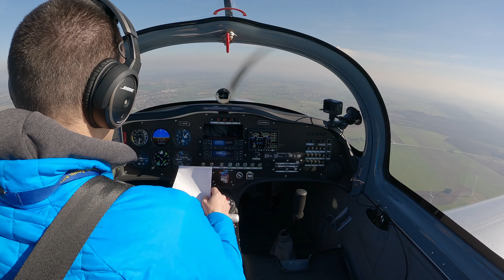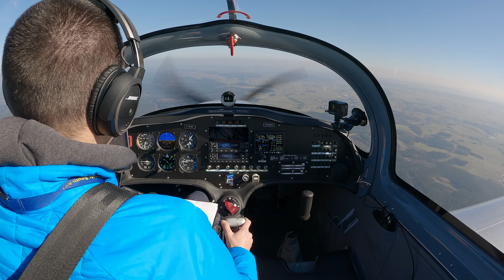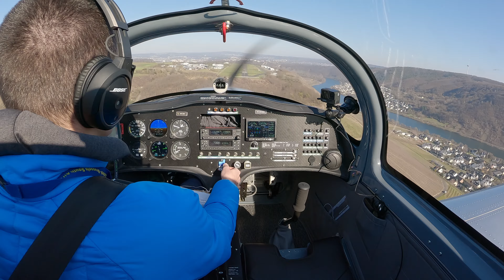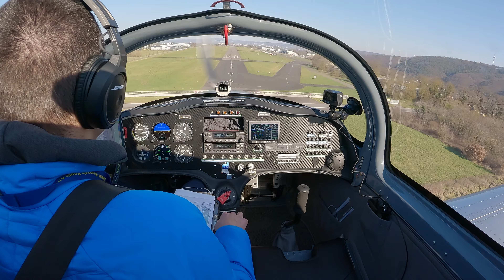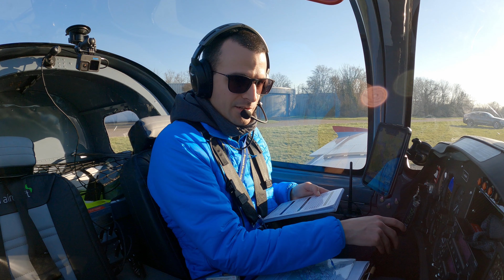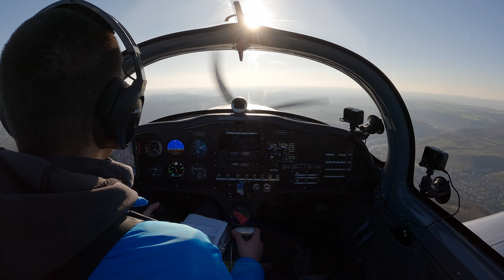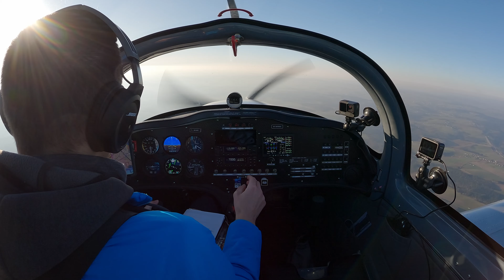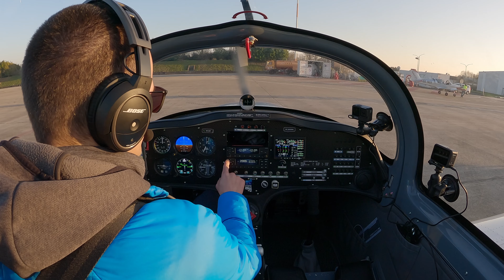First flight to Germany: EBCI to Koblenz-Winningen (EDRK) with a go-around, and back along the Mosel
See description below (with timestamps at the bottom).

Weather:

EBCI 011150Z 05013KT CAVOK 03/M04 Q1025 NOSIG
EBCI 011220Z 04011KT CAVOK 03/M03 Q1025 NOSIG
EBCI 011250Z 04011KT 350V070 CAVOK 03/M04 Q1024 NOSIG
EDFH 011320Z 04009KT 360V090 CAVOK 03/M04 Q1020
EDFH 011350Z 03009KT 350V110 CAVOK 04/M04 Q1020
EDFH 011420Z 03013KT CAVOK 04/M04 Q1020
EDFH 011450Z 03011KT 360V070 CAVOK 04/M04 Q1020
EDFH 011520Z 03012KT 010V080 CAVOK 04/M05 Q1020
EBCI 011550Z 05015KT CAVOK 04/M06 Q1022 NOSIG
EBCI 011620Z 04012KT CAVOK 04/M06 Q1022 NOSIG

The first day of March brought perfect flying weather, so it was time to make sure I get some air-time this month too by finally visiting an airport that has been on my which-list for years already. The destination was the airfield of Koblenz-Winningen, 118 nautical miles (straight line distance) from Charleroi, making this my longest flight between two different airports to date, pushing EHMZ to second place (which was only 69 nautical miles). Covering 236 nautical miles including the return trip, it has pushed my long cross country flight (EBCI - EBZW - EBKT - EBCI: 193 nautical miles) from my training to second place in daily distance flown too. Of course the numbers are only statistics, what was most interesting is flying in German airspace for the first time, landing at the very scenic airfield of Koblenz, situated on a plateau over the river Mosel, on top of a steep hill, 130 meters above the bottom of the valley.

While the weather was great, there was quite some orographic turbulence in the first third of the flight towards Germany, before I could climb above the turbulent layer. From then on, it was more smooth sailing, especially on the way back at 4500 feet in the calm, late afternoon. At Koblenz I was a bit surprised by the amount of German on the radio, and even though the AFIS talked English to me, and I could make my calls in English (as permitted by the dual En/Ge note on the charts), I will definitely familiarize myself with the basic German calls to take my situational awareness to a higher level. EDRK was very busy (especially for a weekday afternoon), with multiple arrivals and departures around me; I even had to go around once due to traffic landing too close in front of me. At least I got to experience the whole traffic pattern once.

This time I even had time for a short walk outside of the airport, which is a must if you ever fly here, as the trails along the steep vineyards provide magnificent views to the Mosel and the surrounding areas. I am sure I will want to come back here on a warmer day too, and walk all the way down to Winningen to have some food on a nice terrace.

While on the way to Koblenz I took a basically direct route (making only a small deviation to be able to overfly the famous race track of the Nürburgring), I followed the Mosel for a while on the way back to enjoy the hilly landscape and check out a few castles from above. The arrival to Charleroi was again a bit special as I got approved on a direct entry to the CTR disregarding visual reporting points. The landing back on RWY 06 was significantly less smooth than what my standard is, partly due to having to fight with a strong late gust on short final, and partly probably me getting tired at the end of a long day. Still, it was safe, and I was fully satisfied and fulfilled after another beautiful day of flying.

00:00 Taxi request
01:14 Take-off EBCI RWY 06
02:20 Leaving the CTR of EBCI (shout out from ATC) and checking in with Brussels Info
03:22 Introduction to today's flight from the flight deck
04:27 Cirrus clouds above, and fighting the orographic winds
05:00 The lakes of Coo
05:46 Checking in with Langen Information
06:22 Nürburgring
06:51 Long descent briefing
08:18 Descent and leaving Langen Information
08:39 Contacting Koblenz Information
09:13 Reminder to keep looking outside for traffic
09:42 Example German calls (from other arrival traffic)
10:31 Joining EDRK left hand downwind for RWY 06
11:34 Turning left base
12:21 Turning final
13:01 Going around due to traffic on the runway
13:33 Turning left crosswind
14:04 Left hand downwind
14:33 Turning left base
15:14 Turning final
16:08 Landing RWY 06 (replays follow)
16:46 Vacating the runway and taxi to the parking
17:24 Shutting down (and out for a walk)
18:31 Views and a small message from the walk
18:50 Departure briefing (partially shown)
19:10 Requesting taxi information from Koblenz Information
19:31 Taxi to the holding position and plane spotting during the runup
20:43 Taking off EDRK RWY 06
21:40 Turning right crosswind
22:05 Turning right downwind and climbing further
22:27 Leaving Koblenz Information and checking in with Langen Info
23:27 A few words on the routing and views of the Mosel area
24:53 Hands-free flying in the calm air
25:53 Handover from Langen to Brussels Information
27:16 Landing instructions with a direct approach to EBCI
28:41 Right hand downwind RWY 06
30:14 Landing RWY 06
32:26 Final words